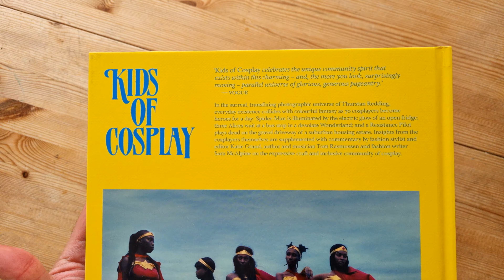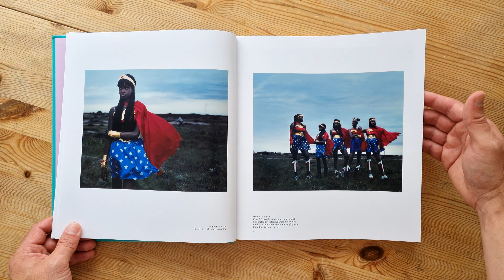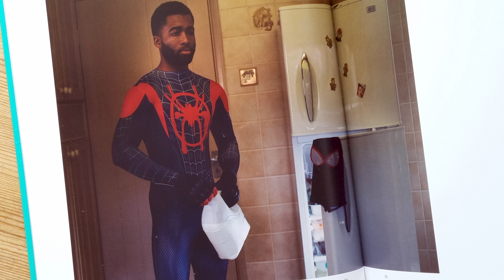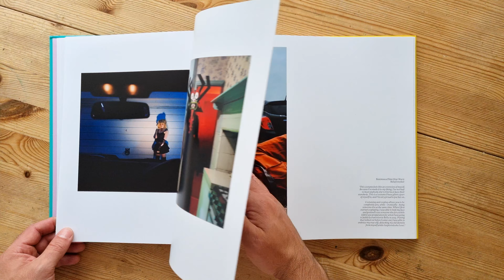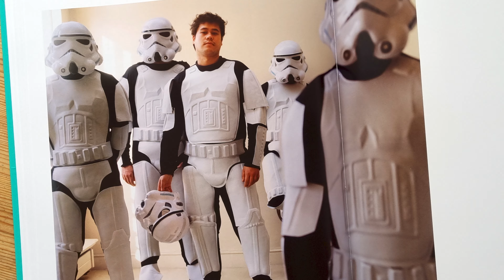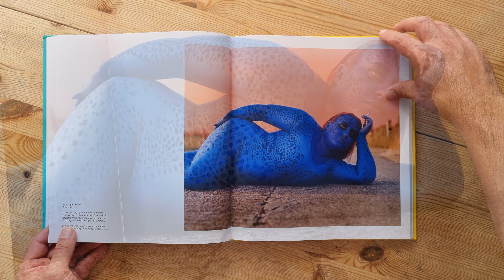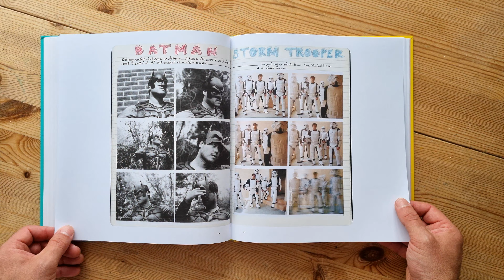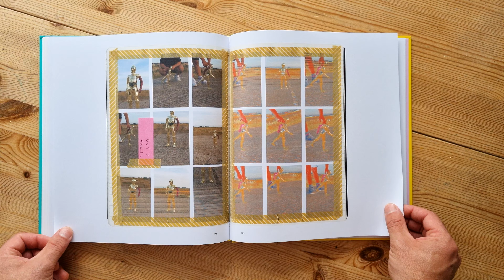Kids of Cosplay | 4K Book Review